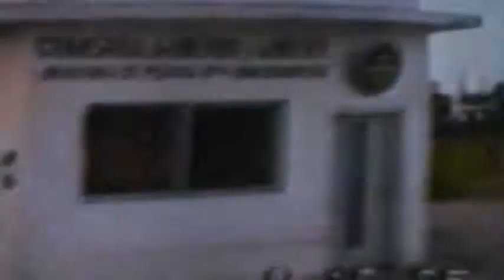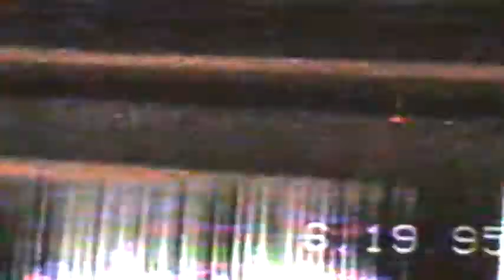Estancia Ñandubaysal - Gualeguaychú - Entre Rios